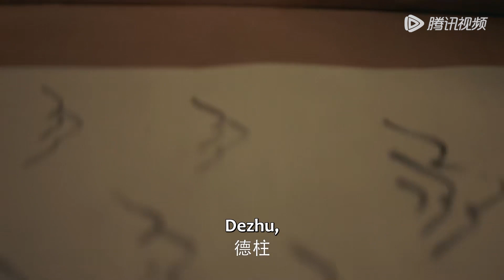【精彩片段】赵德柱发愤图强当官！刚进海选便遇“黑幕”？ | 《鹊刀门传奇 Legend of the Undercover Chef》（赵本山，宋小宝）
欢迎加入"腾讯视频"频道会员观看《鹊刀门传奇》

【剧情介绍】某朝末年，倭乱四起，宦官专权，东厂曹公公勾结倭寇，残害中原武林，意欲谋反。长海对外身份是鹊刀门掌门，实则是秘密抗倭组织成员，除了剿灭倭寇，另一项重要任务就是查出勾结倭寇的朝中汉奸。而同时曹公公也发现有反对自己的武林人士存在，暗中派人监视武林各门派的一举一动。因要掩人耳目，并同时进行秘密任务，西门长海找到远在家乡的孪生兄弟西门长在，让他，冒充自己。 虽是孪生兄弟，西门长海和西门长在兄弟俩的个性和人生道路完全不同，弟弟是英雄虎胆的一代大侠，哥哥则是胆小懦弱的市井伙夫。面对弟弟的请求，胆小怕事的西门长在一万个不答应，奈何顶住了弟弟长海的威逼利诱，却顶不住弟弟许诺给他找个“老伴”的色诱，于是半推半就的同意冒名顶替。就这样，西门长在稀里糊涂的从一个掌勺摇身一变成为掌门，进入了光怪陆离的武侠世界。

主演：赵本山，宋小宝、宋晓峰、文松、程野、杨树林等

00:00 更多精彩视频尽在 WeTV / Tencent Video APP
00:30 下载 WeTV / Tencent Video APP 看海量完整版腾讯视频